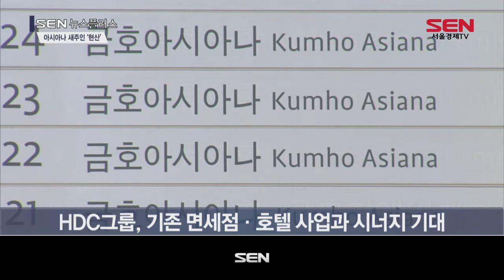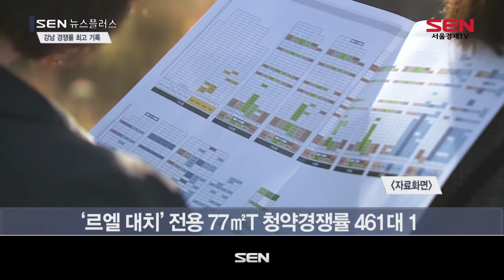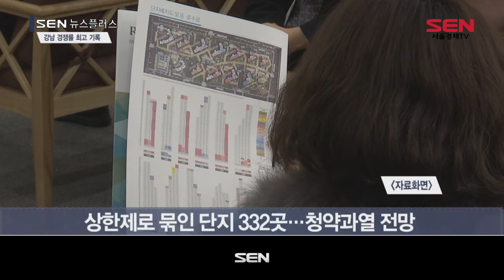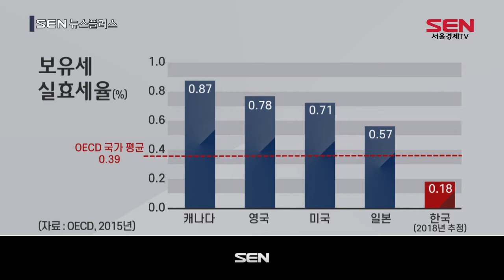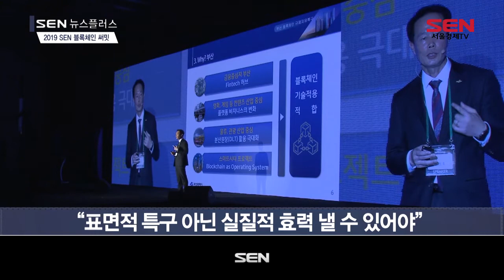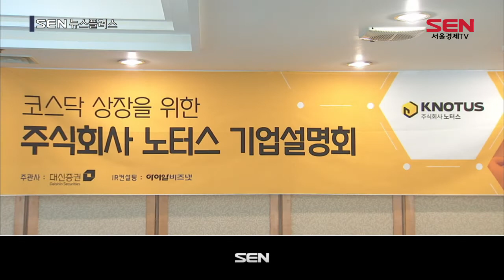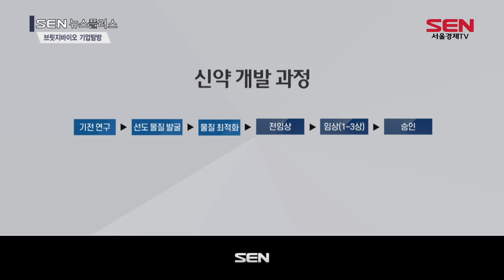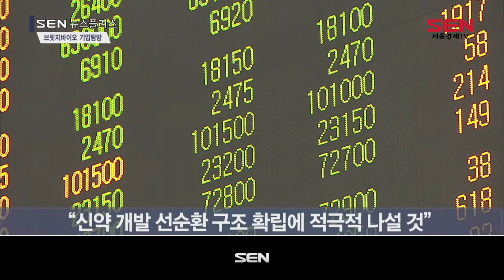SEN 뉴스 플러스_346회_20191112